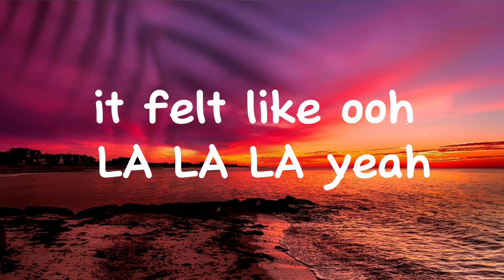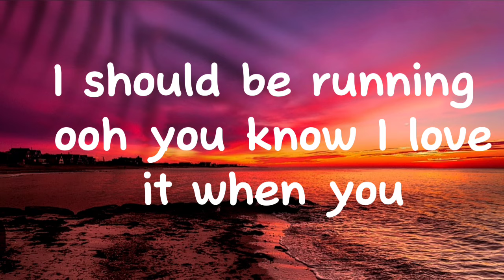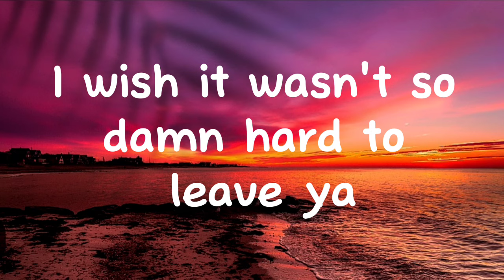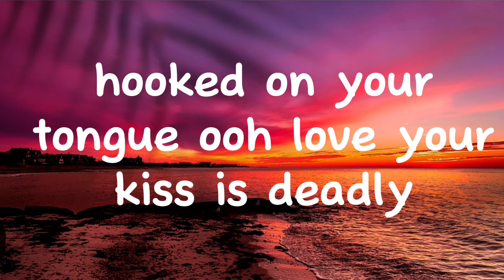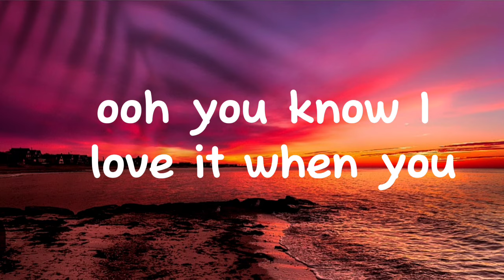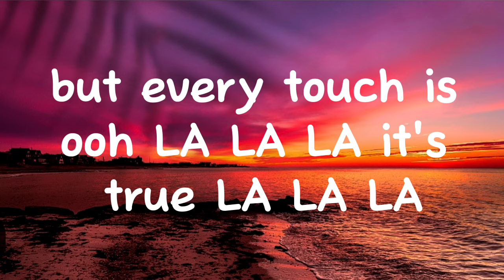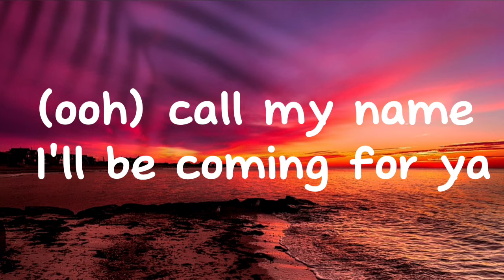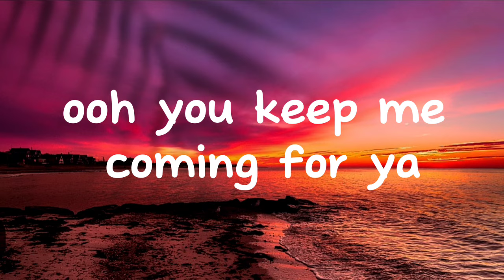Señorita Song by Camila Cabello & Shawn Mendes - Full video with lyrics ~|sing alone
Lyrics
Yeah, no
Sapphire moonlight
We danced for hours in the sand
Tequila sunrise